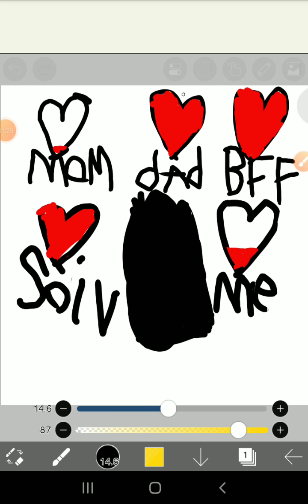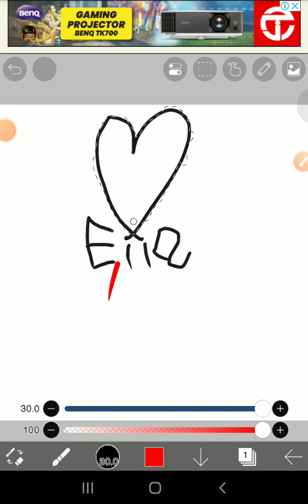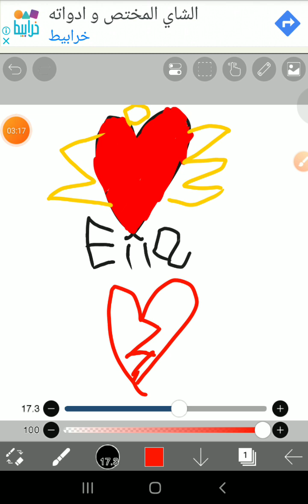aren't we too young for this?💔 (last part will be shocking💔😞)